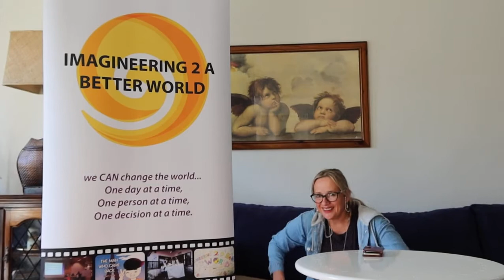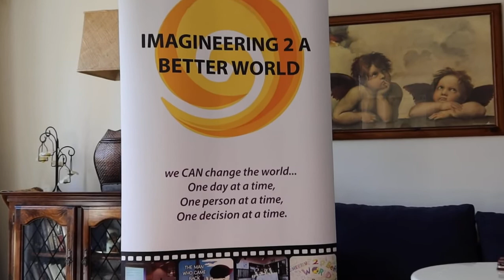S1 TT E4 Fresh Beginnings plus unveiling new banner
Catherine Joy and Hikairo Phillips reveal the new banner and explain the new imagery as part of fresh beginnings for Imagineering 2 a Better World, now in its 8th year.  This is part of the Table Talks under the F7 Building Blocks 2 Freedom project.  If you want to find out more in general, please go